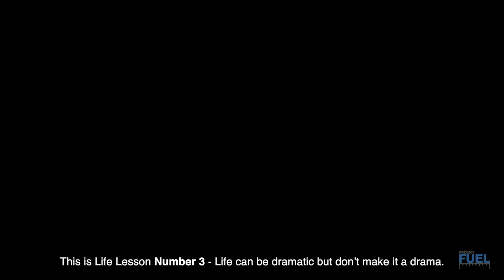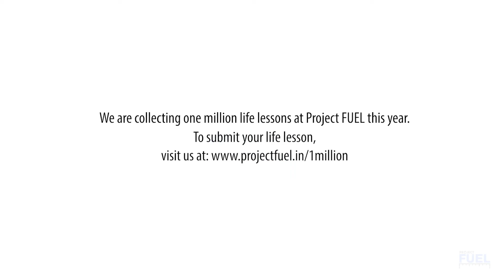The DJ Duo | Episode 01 | Notes from the Field | Season 01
These two are the most fascinating DJ duo you will ever come across. Watch and believe.

In collaboration with Stedelijk Onderwijs

Featured: Discobaar A Moeder
Shot by: Silvercord Films

From "notes" we mean people, places, experiences and all that falls in between, from our travels across the world!